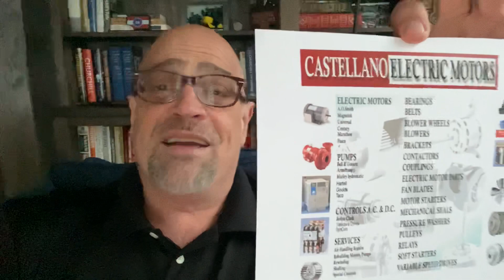Anthony’s Quarantine @ Castellano Electric Motors